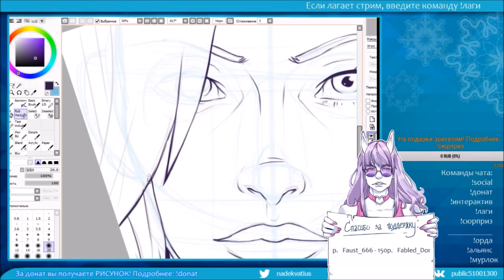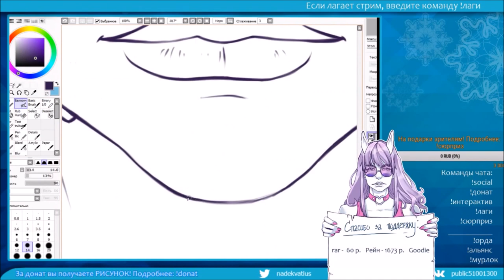[OVERWATCH] Mercy (lineart)